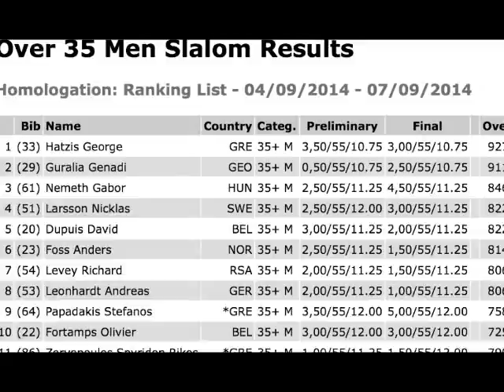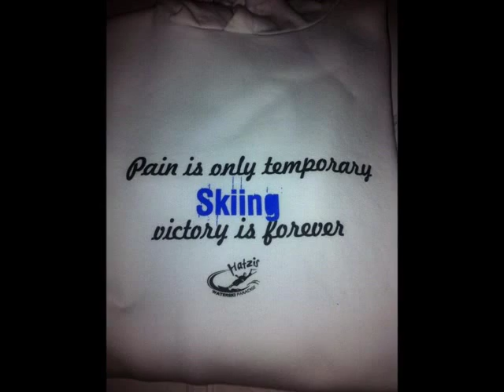George Hatzis European Champion 2014